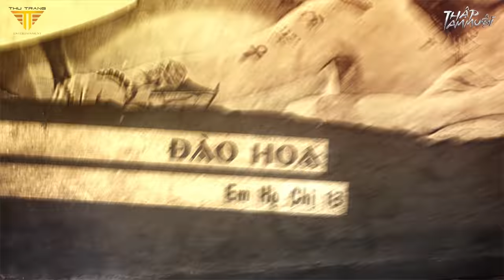THẬP TAM MUỘI | Huỳnh James & Pjnboys | Official MV OST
Sương gió bu đời ta, kẻm gai nó quấn đầy mình,
Anh em ta luôn kề vai, sống đúng chất giống như cái tình.
Nhiều lúc khốn khó có mấy thằng chó nó bung nó chạy.
Phước lớn mạng lớn xém chết biết bao nhiêu lần.

Phận nữ giới mười ba bến nước, chân yếu tay mềm thì đã là sao.
Hay miệng đời này toàn đầy dao nhưng chị vẫn đứng ở ngay trên cao
Những vết dao vẫn còn trên vai, và những nỗi đau vẫn chưa hề phai
Khi cuộc chơi này chưa kết thúc thì những thị phi vẫn còn bao vây

Thập Tam Muội muốn dừng một chút, nhưng đời bắt vậy biết làm sao đây?
Nếu vị trí đó có người thay, chắc lúc đó cao chạy xa bay.
Không có lá gan đủ lớn làm sao lèo lái con thuyền ra khơi.
Thập tam muội nữ trung hào kiệt vang danh một thời chứ đâu giỡn chơi.
Khi họ dồn ta vào đường cùng thì cây dao cùn vẫn lấy được tiết
Nếu mà ta không lấy được tiết thì người lấy tiết ngược lại là nó.
Nên cuộc đời nó củng hên xui tới lúc 90 nó vô một trái.
Đừng có cười những người đang ngã, tới lúc mình ngã chẳng lẽ họ khóc.

Anh em tốt này, anh em mình này
Anh em tốt, tốt quá, muốn lộn cái bàn, lộn cái bàn.
(chơi, chơi..)...

Người chốn giang hồ đâu sợ cảnh máu rơi đâu.
Người chốn giang hồ nếu có chết vẫn hiêng ngang.
Sóng gió cuộc đời nuôi thân ta lớn khôn.
Đâm chém tơi bời anh em ta không bỏ rơi nhau.

Cuộc đời rày đây mai đó gian hồ hiểm ác vẩn luôn rình rập.
Một là mày chơi nó trước, không là bọn xấu nó me mày đập.
Sân chơi này là của tao, luật chơi này là của tao.
Thập tam muội, tên của tao.

(chơi, chơi..)...
Bản quyền thuộc về A Tô Film và Thu Trang Entertainment, nghiêm cấp reupload dưới mọi hình thức.